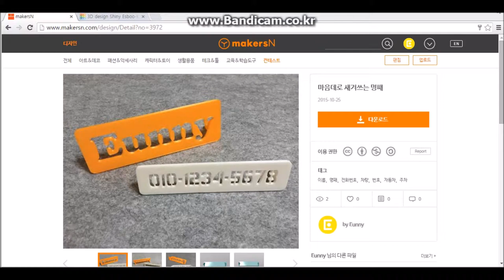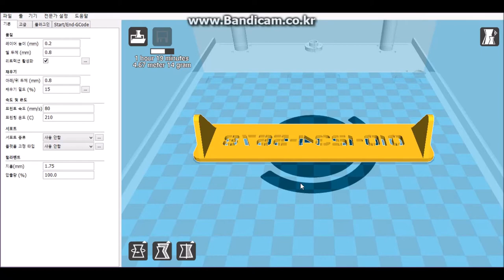Nameplate with Tinkercad (틴커캐드로 나만의 3D 명패 만들기)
에서 무료로 공유된 stl 파일을 다운받습니다.
큰것과 작은것 두개의 stl 파일을 공유해 두었습니다.

영상처럼 필요한 정보를 새겨 자신이 필요한 모델링 파일을 만들어 출력하시면 됩니다.

이름을 새겨서 책상위에 올려도 좋고
전화번호를 새겨 자동차 앞에 두어도 좋습니다 :)